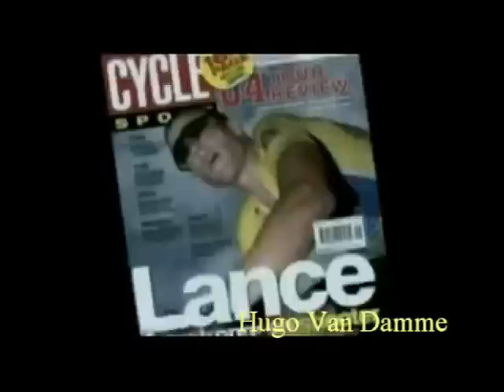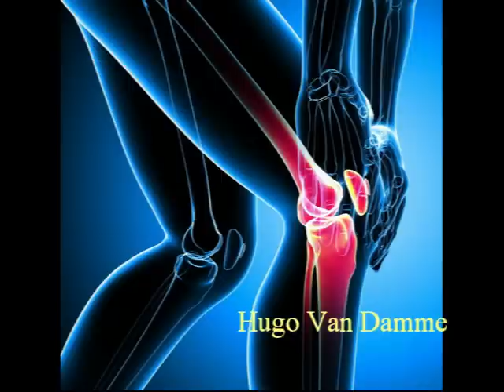El Culturista que logró VENCER a los FÁRMACOS(Mike Ashley)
Un canto a la esperanza para todos los culturistas naturales.
Mike Ashley logró convertirse en culturista profesional sin el uso de fármacos.
Puede que solo sea una leyenda urbana,pero Mike Ashley se ha ganado la consideración de mejor culturista natural de la historia.